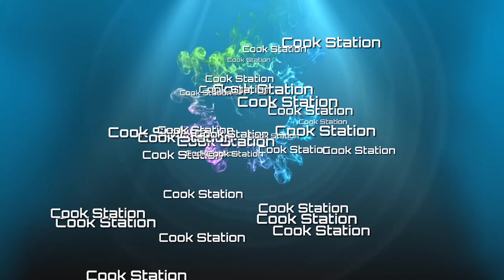Rava Potato Fingers | Potato fingers recipe | Potato fingers for kids | Kids Snacks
We have Shared Easy Snack Recipe using few ingredients.

rava potato finger

Potato Fingers

potato finger recipe
Potato fingers recipe

how make potato finger
easy potato finger
potato finger fry recipe
potato finger food
crispy potato finger
kfc potato finger
recipe of potato finger
potato finger snacks
spicy potato finger recipe
how to do potato finger chips
potato finger for baby
Travel snacks
Travel friendly snacks
Finger foods
After school snacks
Kids snack
potato finger for kids
potato finger recipes for snacks
potato finger how to make